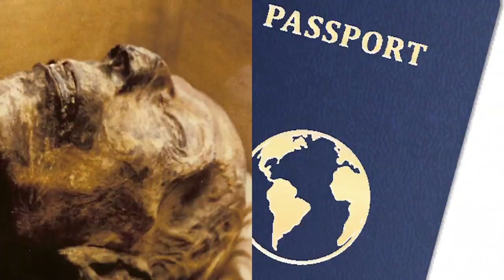Top 10 People Who Were Frozen In Time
Top 10 People Who Were Frozen In Time, dying happens to us all but some people die in circumstances that see their bodies so well preserved it is as if they were merely asleep. These peopleare time capsules into days gone by and if preserved will continue to be so for a long time.

2408 Lakeshore Blvd W.

MORE VIDEOS YOU MIGHT LIKE AS WELL:
Top 10 Best Mannequin Challenges -
/redirect?q=

Top 10 Scariest Places you Shouldn't Visit – Part 2
/redirect?q=

Top 10 Animals That Have Saved Lives -
/redirect?q=

Top 10 People With Biggest Body Parts Part 2
/redirect?q=

/redirect?q=

/redirect?q=

/redirect?q=

VIDEO EDITED BY:
Imo Scrimger

PRODUCED BY:
Liam Collens

POST PRODUCTION:
Sasha Wood